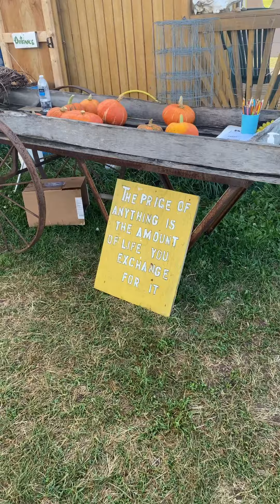A Day at a Sunflower Farm | Nova Scotia Canada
Let’s get lost in a Sunflower maze, fly a kite, watch bees and have a picnic! Fun day for the Osome Fam and friends!

I hope you enjoyed touring the farm with us!